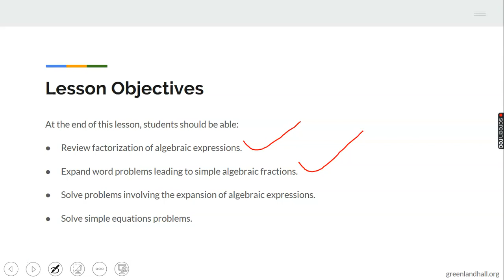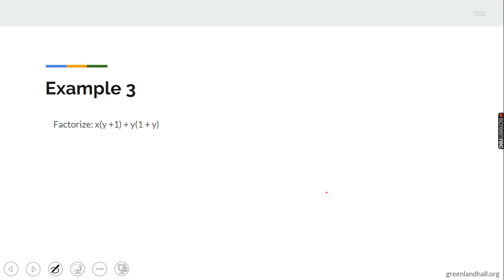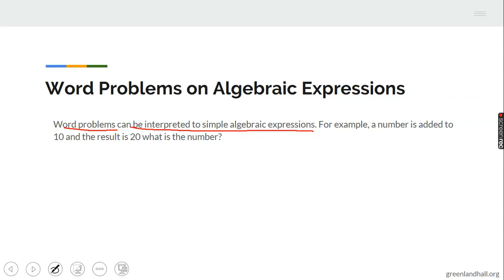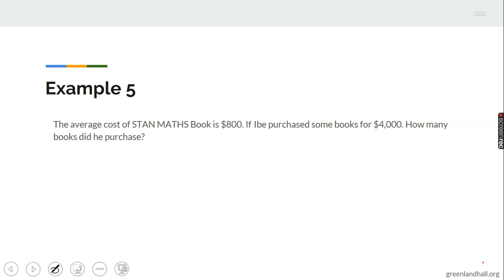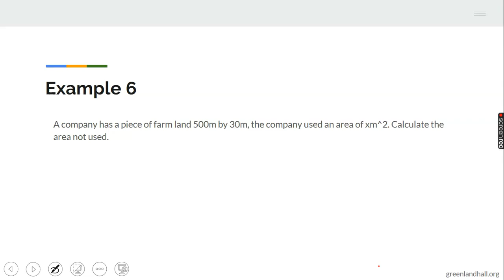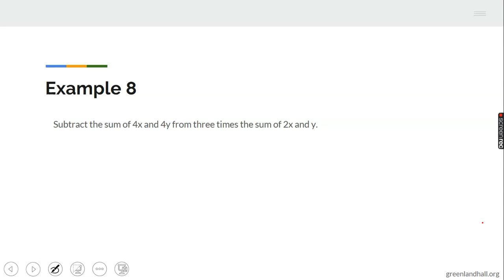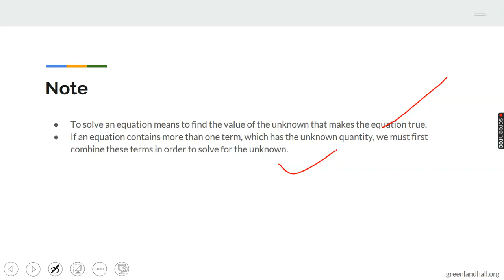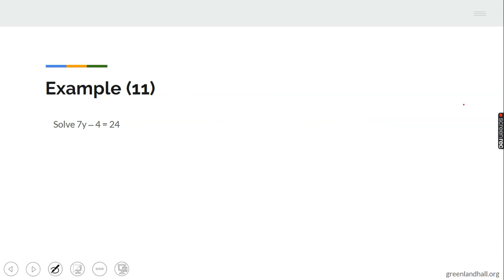Simple Equations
Mathematics